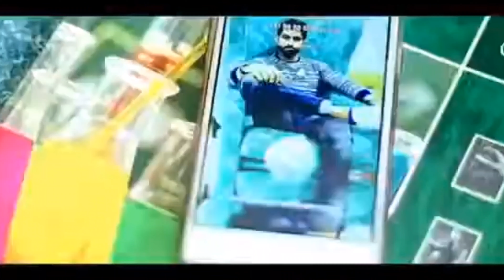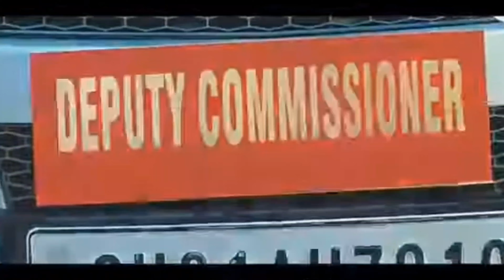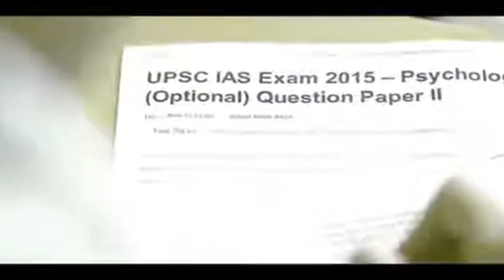posto new song pashto tapaypashto tapay 2024 gul rukhsar new song 2024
bunervines​​​​​​​​​​​​​​​​​ pkvines​​​​​​​​​​​​​​​​​ pashto new dubbing songs 2023 pashto dubbing songs 2023 pashto new songs 2023 pashto new ghazal 2023 pashto new tappy 2023 pashto hits songs 2023 pashto sad songs